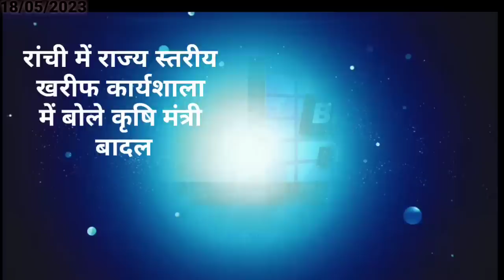आज 18 मई 2023 झारखंड की ताजा खबर ।। Today Jharkhand News, Jharkhand Breaking News Cm Hemant